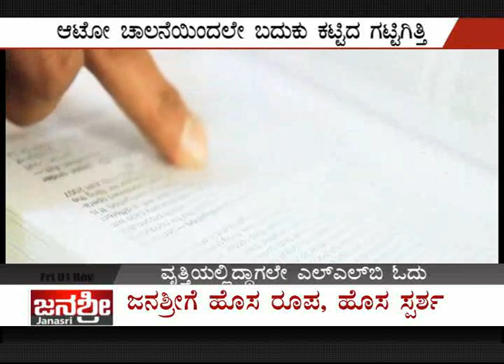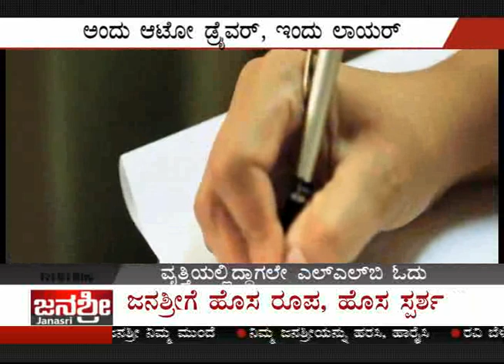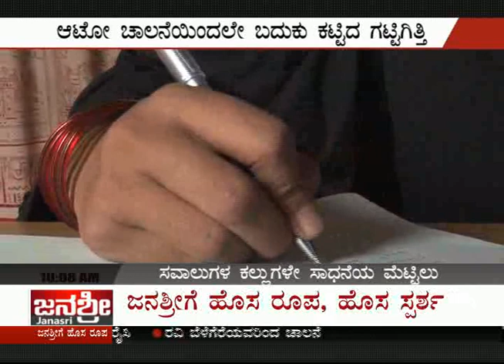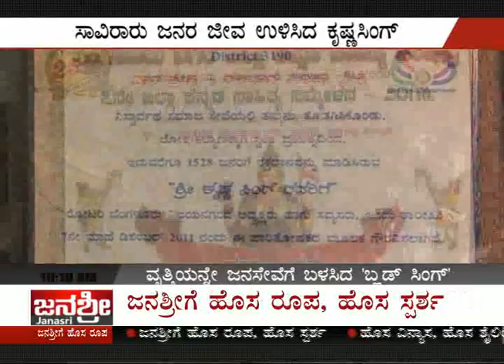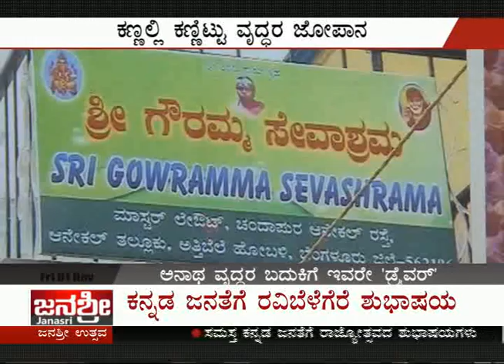JANASRI TV NEWS CHANNEL RELAUNCH 01 11 2013 PART 1